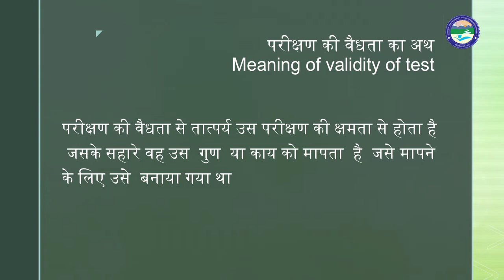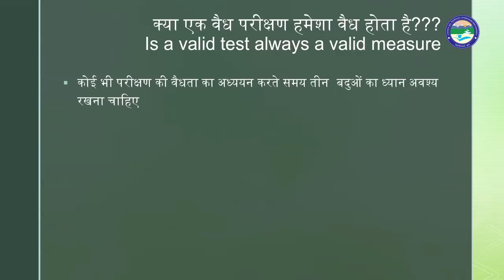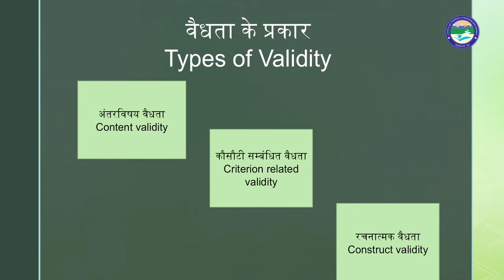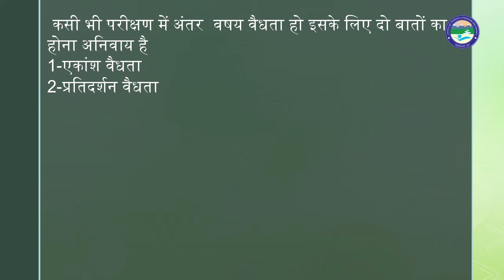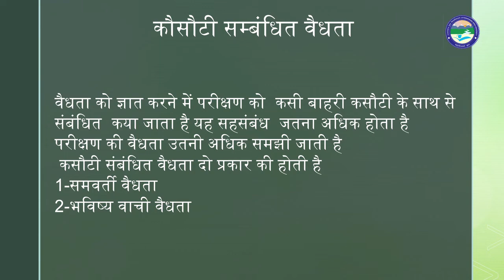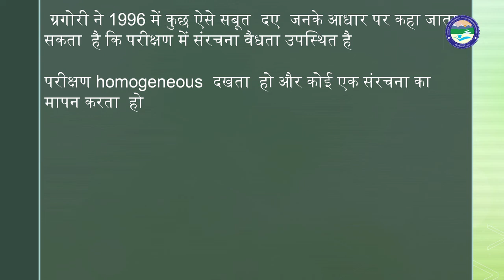Validity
By : Dr. Bhagyashree Joshi